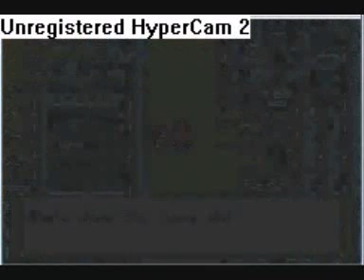pokemon rijon-adventures walkthrough part 4(2-2)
see (1-2) of this episode/part to read proper discription